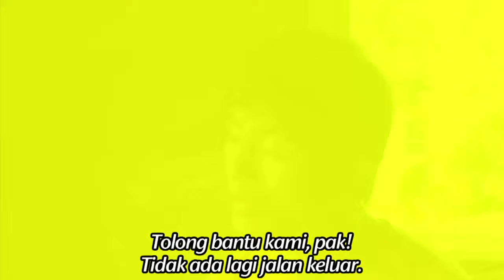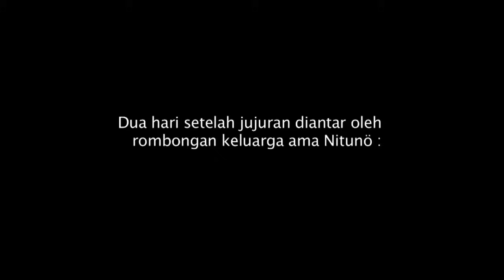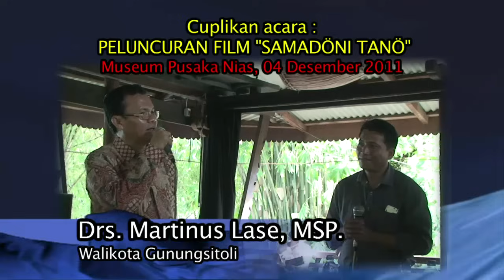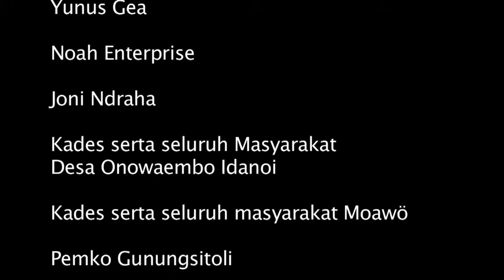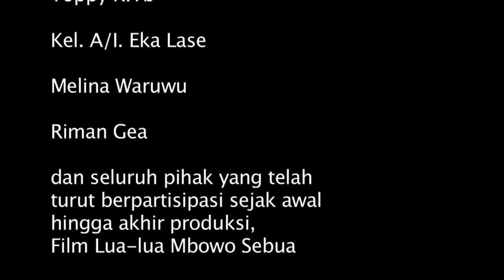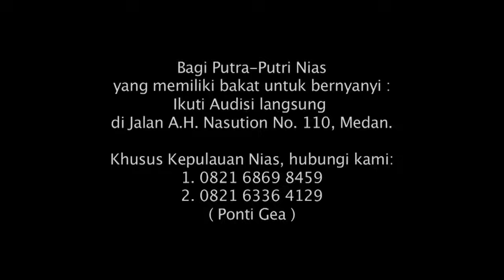FILM NIAS LUA-LUA MBOWO SEBUA EP. 2 HD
Film Karya Ponti Gea Produksi CZ ENTERTAINMENT.
Film ini didedikasikan untuk mengurangi BOWO atau Mahar yang begitu Mahal di Kepulauan Nias.